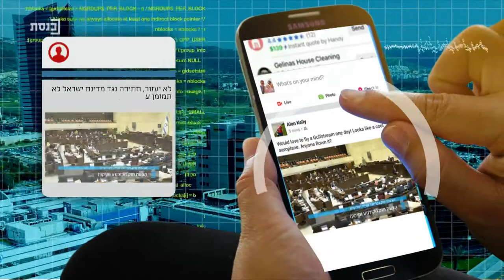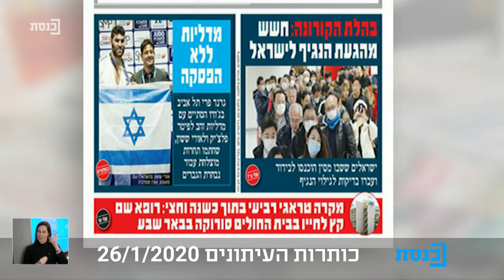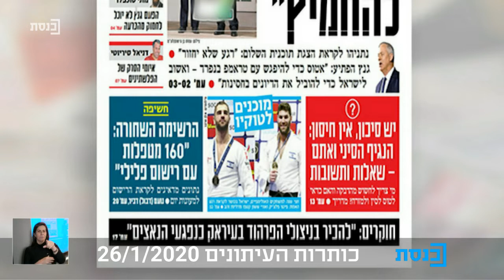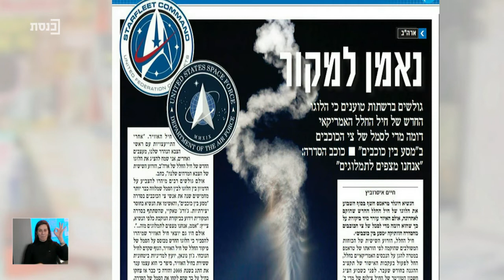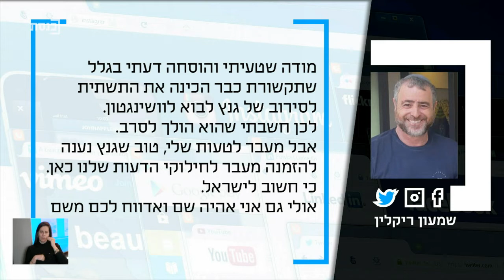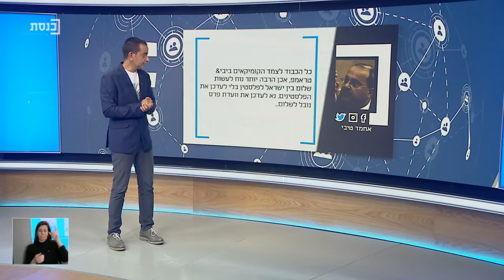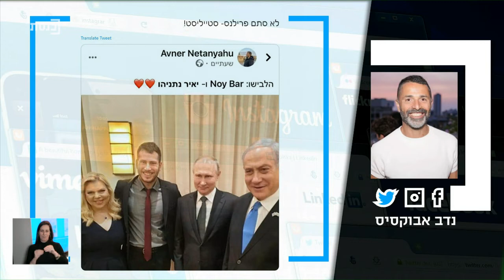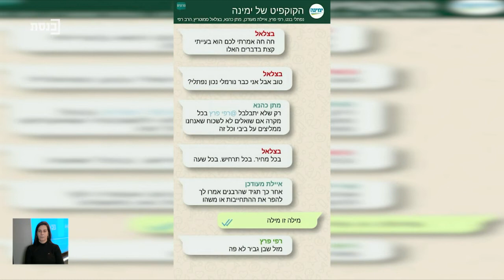ציוצי בוקר עם יובל קרני - 26.01.2020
אורח:

אבישי גוטדינר - לשעבר נספח ההסברה והאק' של ישראל בסין